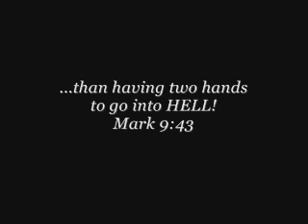Bubba Meets Some Catholics.wmv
Bubba had a wonderful witnessing opportunity today while in Kentucky, where he met several Catholic people with tattoos. Of course, Bubba educated them on the ways of American Christianity.